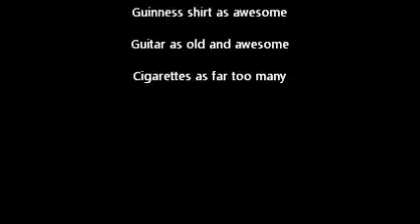Not My Best Week Ever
Hi, My name is Tyler and this is my 2nd Vlog. Today we talk about last weeks video, Nerd Music and other things. I hope you enjoy and if you have anything to say about this video or have any other topics for me to talk about then leave them in the comment section below.